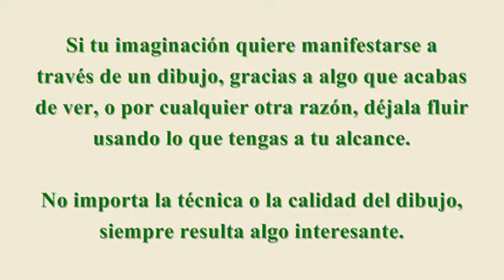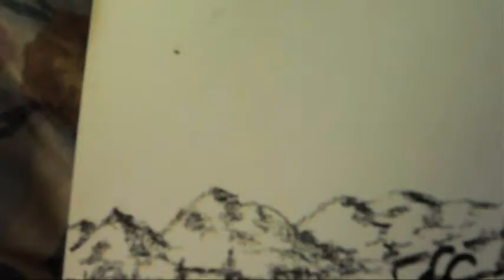Boceto rápido de insecto semejante a hormiga, gigante. Ejercicio a la imaginación, improvisado.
Dibujo o boceto improvisado, Imaginando un insecto semejante a una hormiga gigante!. Lápiz de maquillaje sobre cartulina.
No importa donde estés, si tienes algo con que dibujar a la mano, hazte un ejercicio a tu imaginación.
Ejercicio espontáneo, después de ver una hormiguita. Aunque también quedó parecido a una araña. bueno.